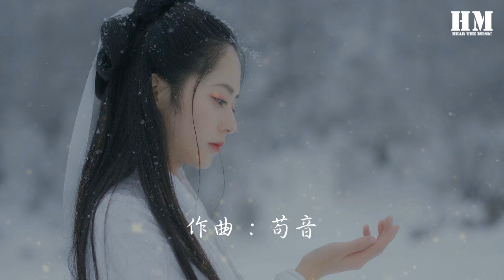姚貝娜 - 御龍吟『折戟沉沙秋水溟 繁花落尽君辞去』【動態歌詞Lyrics】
❖歌詞在下面❖

作曲 : 苟音
作词 : 贺小桐
江上白衣凌云
残花浅酒片时清
御龙乘风而行

旧梦朱璃碧宇 火连营
八卦阵中迷途香消命殒
三分晋 红颜薄命
狼烟烽火满旗
赤壁幽窗冷雨 望不尽

御龙顺水而行
横波水没七军 青子衿
谁将 浮名牵系
一品千金 英雄泪满襟
痴心与谁寄起 身无缘旧命

折戟沉沙秋水溟
繁花落尽君辞去
青灯怨语一枕清霜冷如冰
长坂坡上草木腥
沧江一梦镜花影

马蹄铃 缃帙瓶 硝烟定 天命
狼烟烽火满旗

谁将 浮名牵系
折戟沉沙秋水溟
繁花落尽君辞去

长坂坡上草木腥
沧江一梦镜花影
折戟沉沙秋水溟

繁花落尽君辞去
长坂坡上草木腥
沧江一梦镜花影